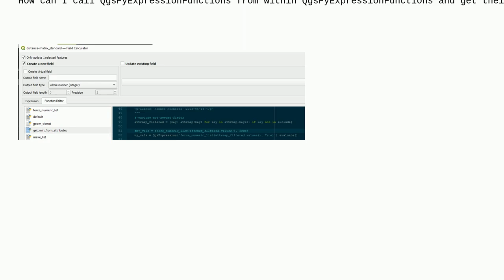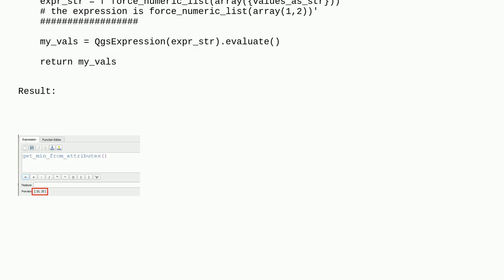Gis: "'QgsPyExpressionFunction' object is not callable" when using custom function within QgsPyEx...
"'QgsPyExpressionFunction' object is not callable" when using custom function within QgsPyExpressionFunctions in PyQGIS

A special thanks goes out to the community

  qgis-custom-function qgsexpression pyqgis